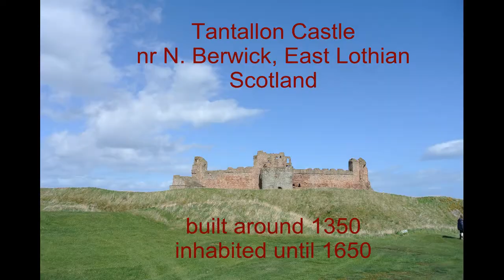Tantallon Castle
Tantallon Castle 5 kilometres east of North Berwick - East Lothian - in Scotland.  Looking onto the Firth of Forth in the North Sea.

Tantallon Castle is explored by two young boys.

Built 1350 or so / In use until 1650 / Built by William Douglas, 1st Earl of Douglas and owned today by Historic Scotland.

Open to the public / Condition: *Ruined*